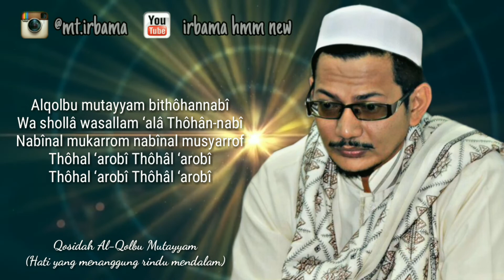Qosidah Al-Qolbu Mutayyam Lirik Full HD - Habib Abdullah Bin Ali Al Athos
Qosidah Al-Qolbu Mutayyam (Hati yang menanggung rindu mendalam)

القلب متيم بطه النبی ۰۞۰  وصلی وسلم علی طه النبی
Alqolbu mutayyam bithôhannabî
Wa shollâ wasallam ‘alâ Thôhân-nabî

نبيناالمگرم نبيناالمشرف ۰۞۰  طه العربی طه العربی
Nabînal mukarrom nabînal musyarrof
Thôhal ‘arobî Thôhâl ‘arobî

أحمد هدانا والمولی قدشاء ۰۞۰  بالخير اتانا وبالحق جاء
Ahmadun hadânâ walmaulâ qod syâ’
Bil khoiri atânâ wa bilhaqqi jâ’

للتقوی دعانا لدرب الرجاء ۰۞۰  والمولی اغنانا بطه النبی
Littaqwâ da’ânâ lidarbirrojâ’
Wal maulâ aghnânâ biThôhan-nabî

يارسول الله جئت بالقرآن ۰۞۰  من وحی الإله مولاناالرحمن
Yâ Rosûlallâh ji.ta bil~Qur’ãn
Min wahyil ilâh maulânâr-rohmân

وبعون الله نشرت الإيمان ۰۞۰  ياحبيب الله ياطه النبی
Wa bi’aunillâh nasyartal imân
Yâ habîballâh Yâ Thôhân-nabî

گم يخطو فؤادی لتلك الديار ۰۞۰  وبشوق ينادی شافعی المختار
Kam yakhthû fu~âdî litilkad-diyâr
Wa bisyauqin yunâdî syâfi’il mukhtâr

قد طال ابتهادی عن اغلی مقام ۰۞۰  والحج مرادی وديار النبي
Qod thôlabtihâdî ‘an aghlâ maqôm
Wal hajju murôdî wa diyârun-nabî